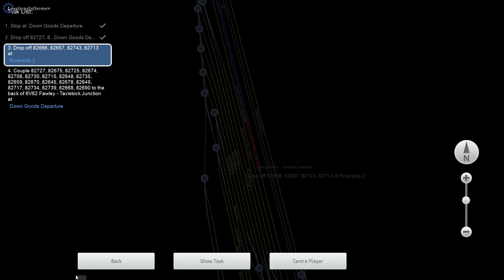Bristol to Exeter — The Fawley Tanks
A freight run from Cogload Junction to Exeter Riverside, followed by a bit of shunting.